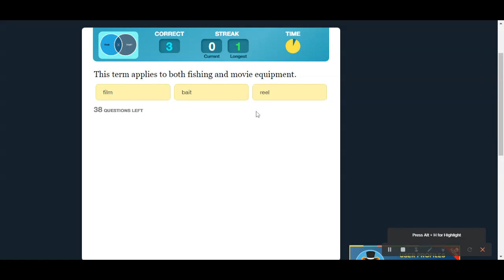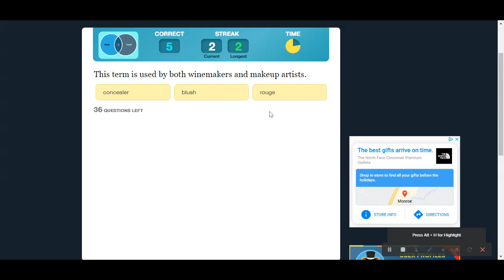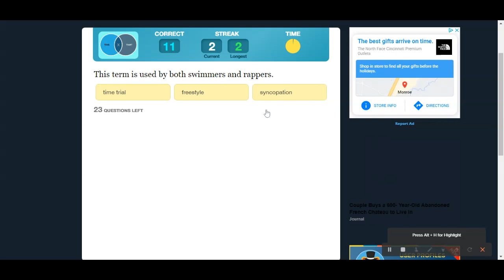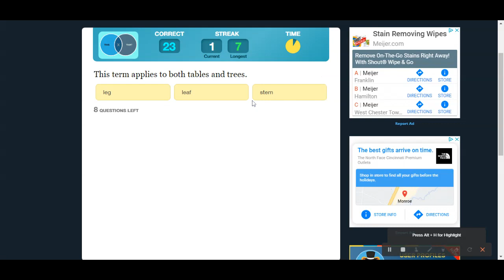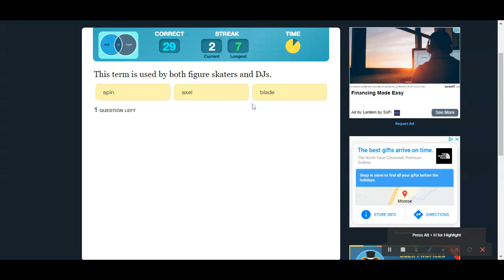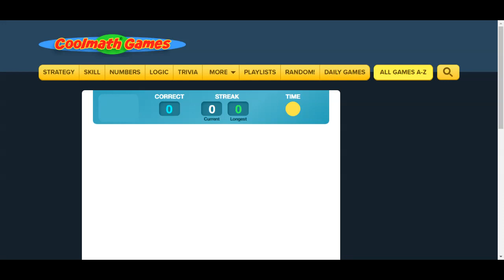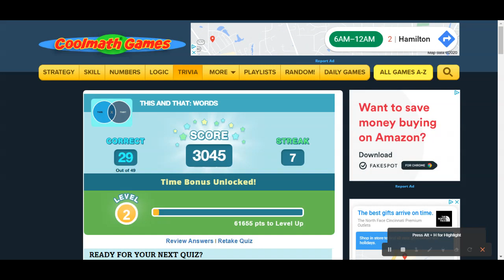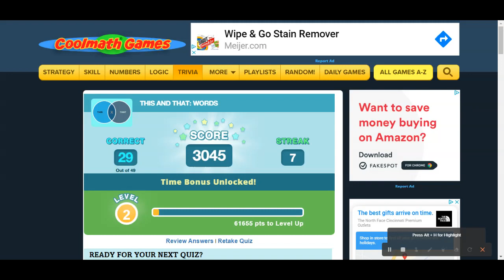Coolmath This and That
Sorry I was in a rush! I was trying to beat the time limit!